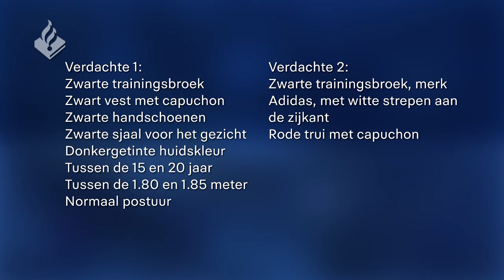WantedWednesday Overval winkel Kikkensteinstraat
Woensdagochtend 16 mei overvallen twee jongens met een groot mes een winkel op de Kikkensteinstraat. Opvallend detail: tijdens hun vlucht kleden ze zich waarschijnlijk om in de bosjes bij het Krimpertplein. Heb jij iets opvallends gezien en nog niet met ons gesproken? Neem dan contact op.